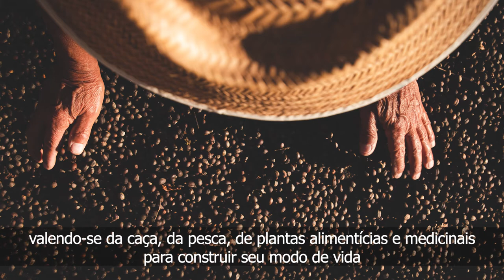Cerrado - Riqueza e Agonia!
Vídeo de mobilização e sensibilização social em referência ao Dia do Cerrado - 11 de setembro, mostrando a riqueza do segundo maior bioma brasileiro e o ritmo acelerado de destruição.

Realização: Instituto Biotrópicos/ Conserva Mundi
Parceria: Mosaico de Áreas Protegidas do Espinhaço: Alto Jequitinhonha-Serra do Cabral, Reserva da Biosfera da Serra do Espinhaço/Unesco

Fotos: Augusto Gomes (Andirá Imagens).